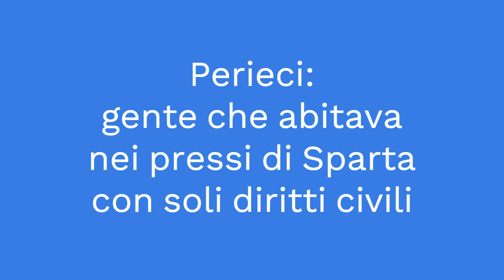Sparta o Atene: chi il precursore del diritto e del mercato?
Perché Sparta e Atene furono due città molto diverse, con modalità d'azione diverse? Chi puntò tra le due soprattutto al commercio, all'apertura e al mercato? Chi al contrario no? Come e perché?

IL MIO LIBRO